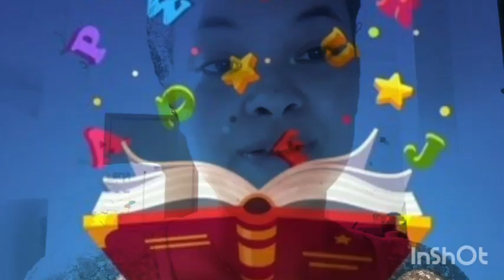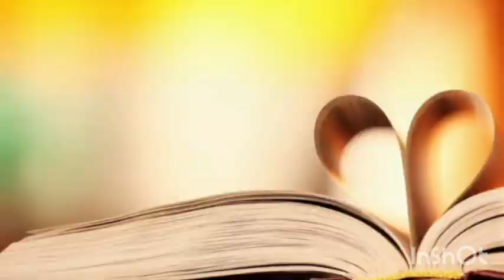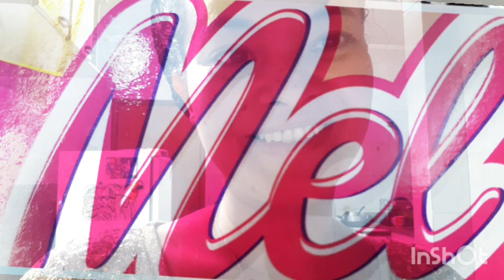O Futuro determina o Passado!